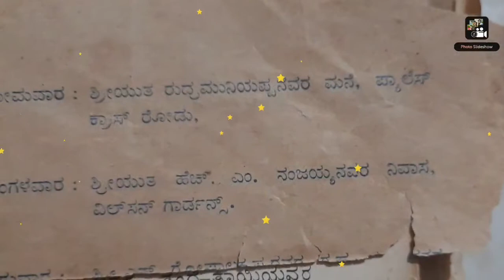sadananda baba 's arati order.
sadananda baba given arati to his devotees. order as follow
monday: rudrapa muniappa house,palace road cross .
Tuesday:sanjay house Wilson garden.
Thursday:Gopalkrishna (our grandfather.)house Vasant nagar (guruvarada mane.)
saturday:krishnaje roa house rajajinagar entrance.
sunday:H.N hanumanthraju house (our grandfather).Rajajinagar Basham circle near.
This was said by baba when baba was there. Now somany houses are not there including hanumanthraju house Basham circle, but Thursday Gopalkrishna house is there that is called guruvarada mane.